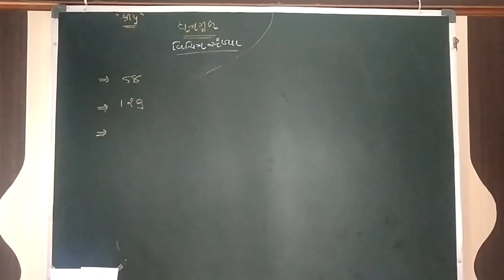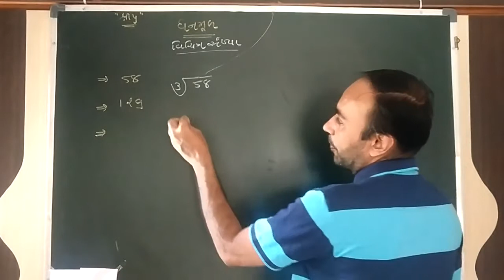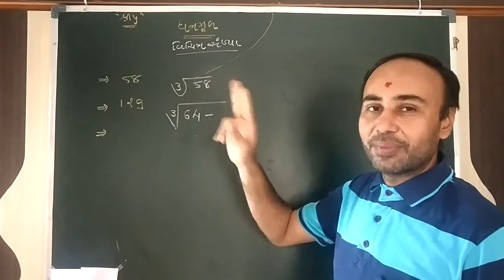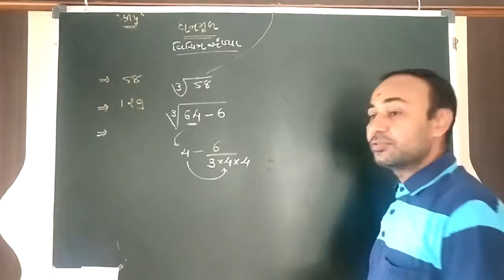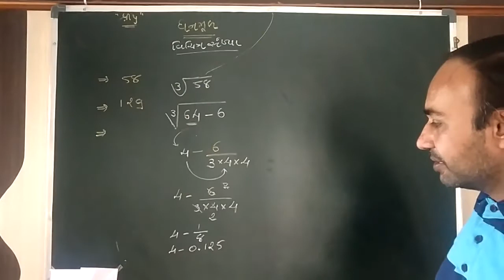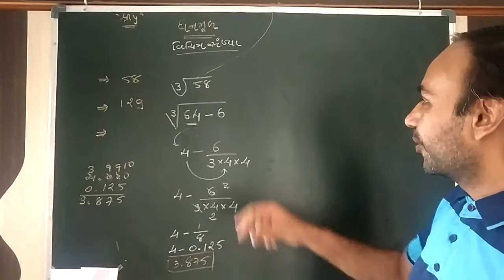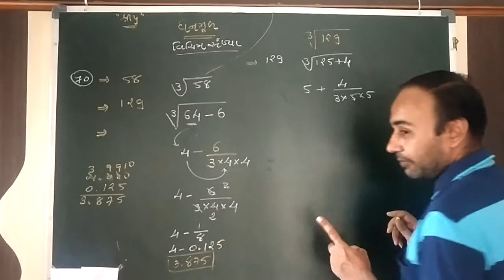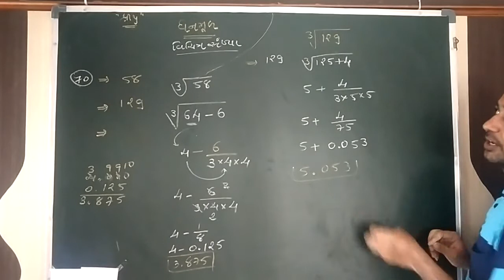Easy Maths in Easy way | Maths Tricks...Lecture 9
Short Tricks | Easy technique for cube root of awkward number(વિચિત્ર સંખ્યા નો ઘનમૂળ કરવાની સરળ રીત)